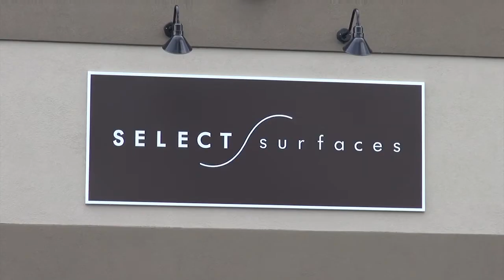Select Surfaces Showroom Tour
Family owned and operated in Roseville, Minnesota, get to know the team at Select Surfaces! Take a virtual tour of our premier quartz countertop, sink, and faucet design showroom.